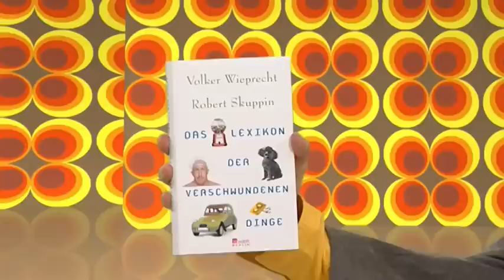Das Lexikon der verschwundenen Dinge - Volker Wieprecht, Robert Skuppin